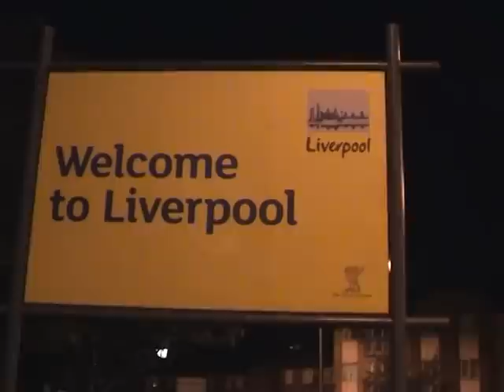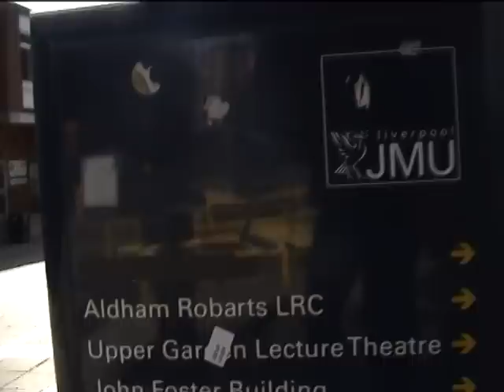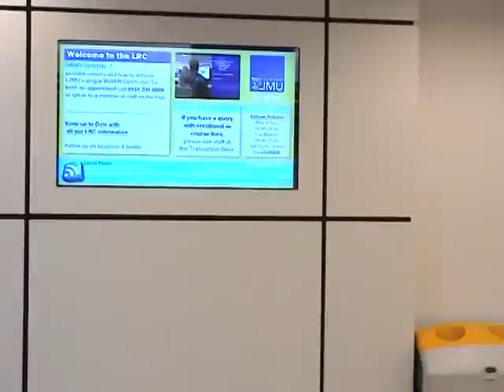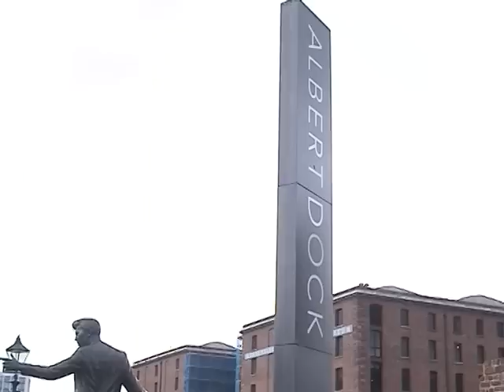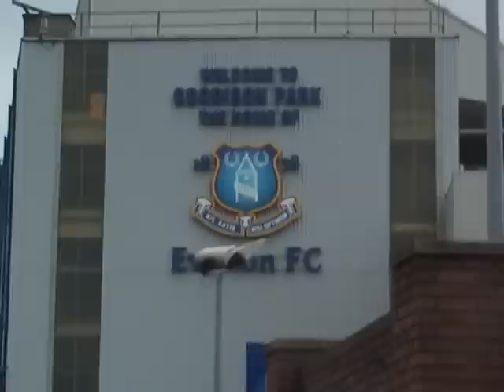LJMU student life in Liverpool (SING FOR LIVERPOOL)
nothing to do just for fun, don't critic me please xD